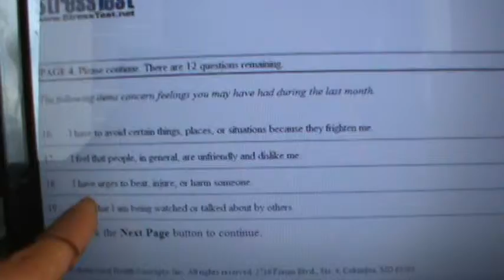Urges to hit people!?